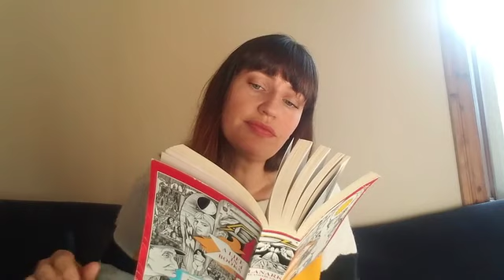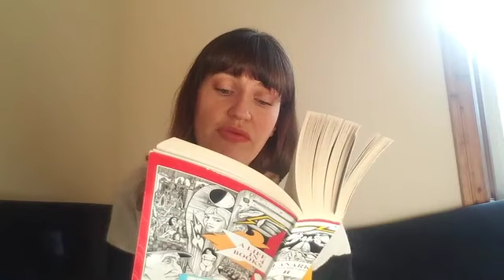Gray of the Day 64: Juana Adcock reads from Alasdair Gray’s ‘Lanark’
Juana Adcock is a poet, translator and performer. Her Spanish-language poetry collection, Manca, explores the anatomy of violence in the Mexican drug war and was named by Reforma‘s distinguished critic Sergio González Rodríguez as one of the best books published in 2014. In 2016 she was named one of the ‘Ten New Voices from Europe’ by Literature Across Frontiers, and she has performed at numerous literary festivals internationally. Her English-language debut, Split (Blue Diode Press, 2019) was awarded the Poetry Book Society Choice for the Winter of 2019 and was a Guardian best poetry book of the year. These commissions will be delivered as part of Lanark & , The 1st International Alasdair Gray Symposium on 23rd April 2021.